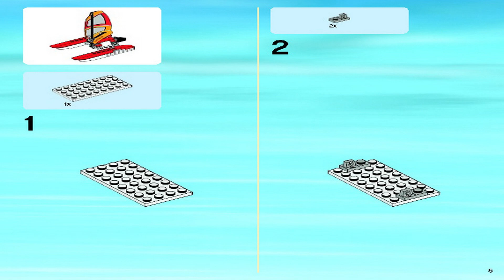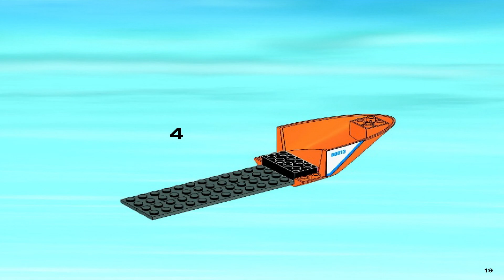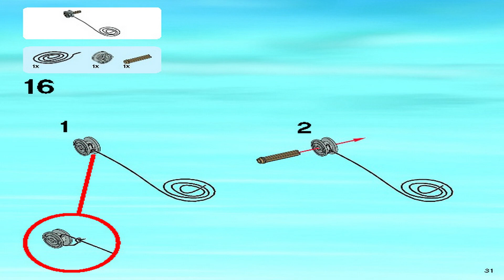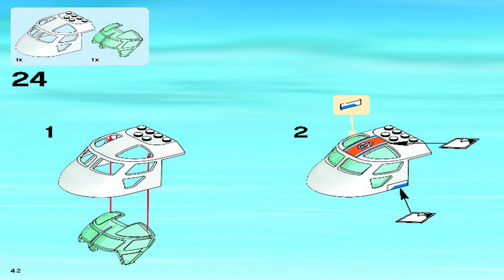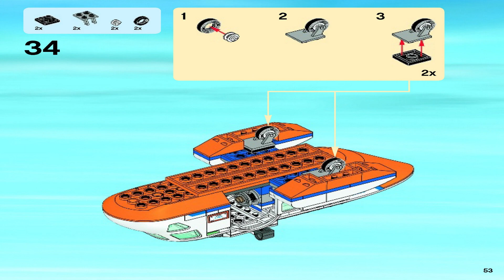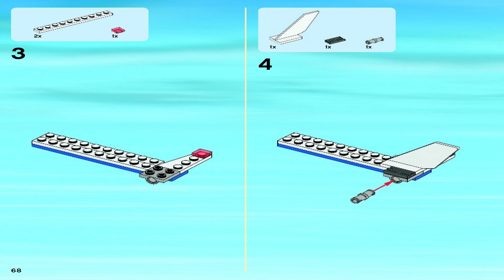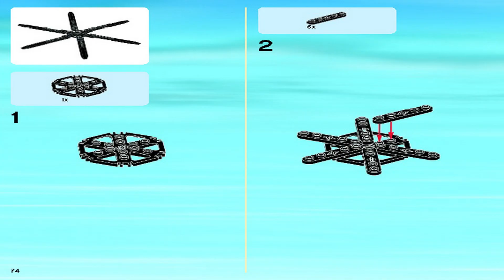LEGO Instructions | City | 60013 | Coast Guard Helicopter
LEGO 60013 Instructions from the LEGO City Coast Guard theme will guide you how to build LEGO City set 60013